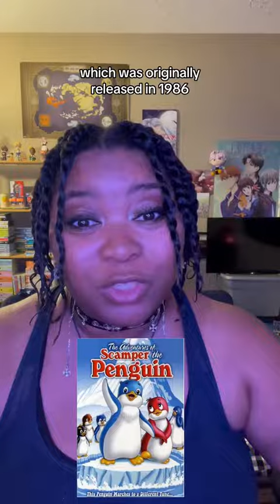Scamper the Penguin Review